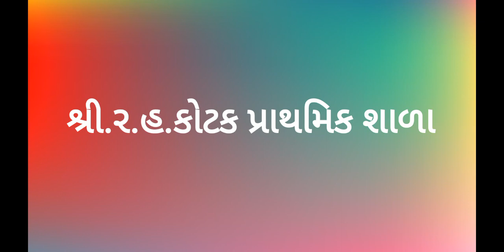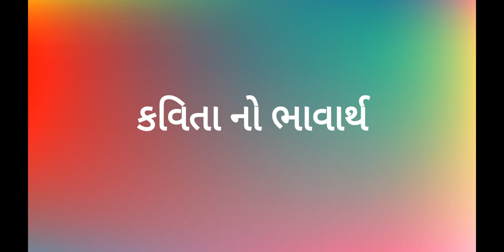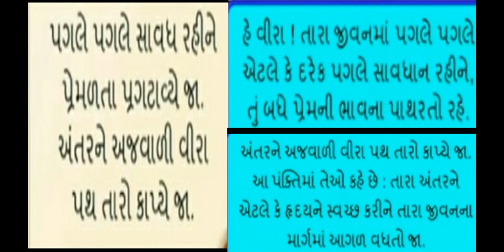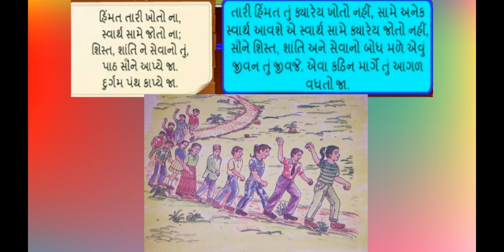R.H.KOTAK PRIMARY SCHOOL ધોરણ -6 ગુજરાતી કાવ્ય -7 પગલે પગલે (ભાગ -2)